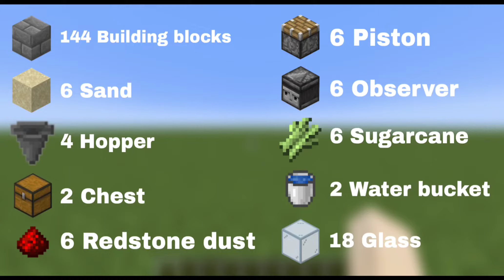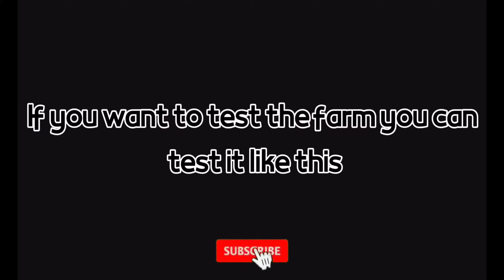How to make an fully automatic sugarcane farm | Minecraft#4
Chapters
0:00 Intro
0:16 Items needed
0:25 Tutorial started
4:35 Testing the farm
4:58 Outro